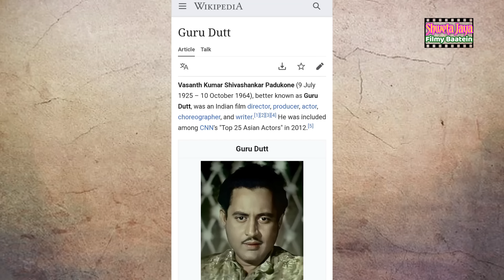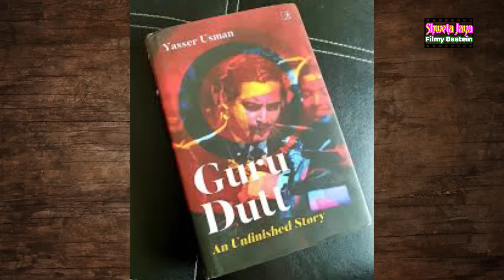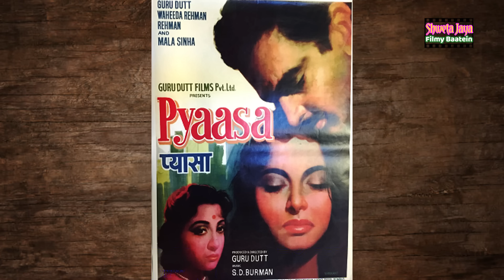Guru Dutt | Three Love Affairs Three Marriages And Extra Marital Affair With Topmost Actress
Dark Story Of Two Superstars...Love Affairs Deception And Death Of Two Superstars | Shweta Jaya Filmy Baatein |

Story Of Three Love Affairs Marriage With Star Singer And Extra Marital Affair With Topmost Actress